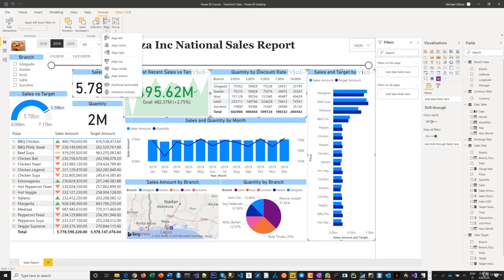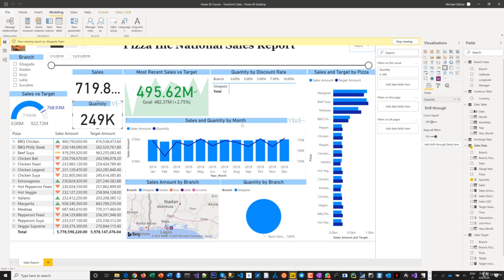17 Report Creation part 7 | Microsoft power BI dashboarding